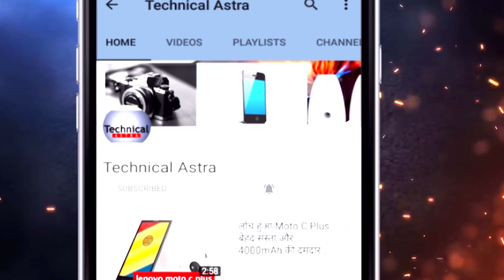मिग-29 बन गया है और भी घातक और तेज जेट जानिए। India's MiG-29 Fighter 4.5 Generation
Fourth-generation jet fighter is a general classification of jet fighters in service from approximately 1980 to the present and represent design concepts of the 1970s. Fourth-generation designs are heavily influenced by lessons learned from the previous generation of combat aircraft. Long-range air-to-air missiles, originally thought to make dogfighting obsolete, proved less influential than expected, precipitating a renewed emphasis on maneuverability. Meanwhile, the growing costs of military aircraft in general and the demonstrated success of aircraft such as the F-4 Phantom II gave rise to the popularity of multirole combat aircraft in parallel with the advances marking the so-called fourth generation.

During the period in question, maneuverability was enhanced by relaxed static stability, made possible by introduction of the fly-by-wire (FBW) flight control system (FLCS), which in turn was possible due to advances in digital computers and system-integration techniques. Replacement of analog avionics, required to enable FBW operations, became a fundamental requirement as legacy analog computer systems began to be replaced by digital flight control systems in the latter half of the 1980s.[1]

The further advance of microcomputers in the 1980s and 1990s permitted rapid upgrades to the avionics over the lifetimes of these fighters, incorporating system upgrades such as active electronically scanned array (AESA), digital avionics buses and infra-red search and track (IRST).

Due to the dramatic enhancement of capabilities in these upgraded fighters and in new designs of the 1990s that reflected these new capabilities, the Russian Government has taken to using the designation 4.5 generation to refer to these later designs. This is intended to reflect a class of fighters that are evolutionary[citation needed] upgrades of the 4th generation incorporating integrated avionics suites, advanced weapons efforts to make the (mostly) conventionally designed aircraft nonetheless less easily detectable and trackable as a response to advancing missile and radar technology